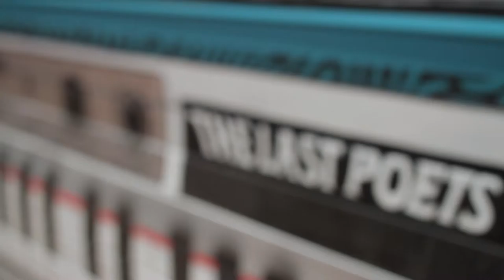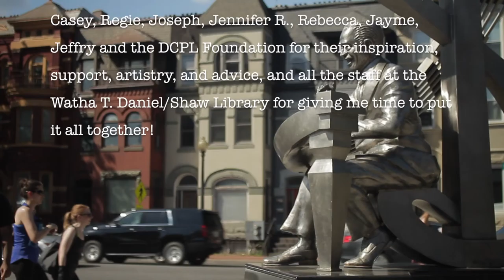DC Public Library’s Open Stories: Poetry, Murals, and Monuments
Open Stories: Poetry, Murals, and Monuments is a living exhibition where participants will experience Shaw’s vibrancy and culture through its murals, monuments and the spoken word of D.C. area poets Rebecca Dupas, Regie Cabico, Joseph LMS Green, and Jennifer Rae.